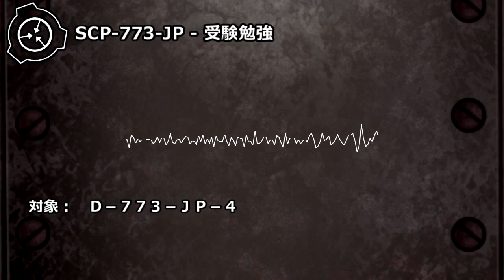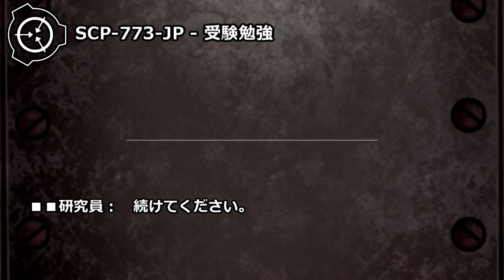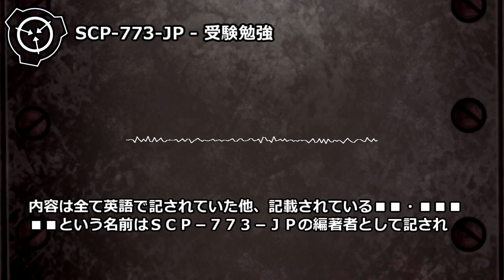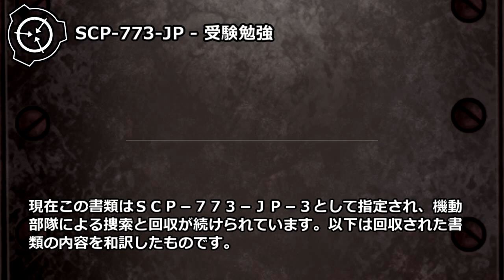【怪異127】SCP-773-JP - 受験勉強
オブジェクトクラス: Euclid